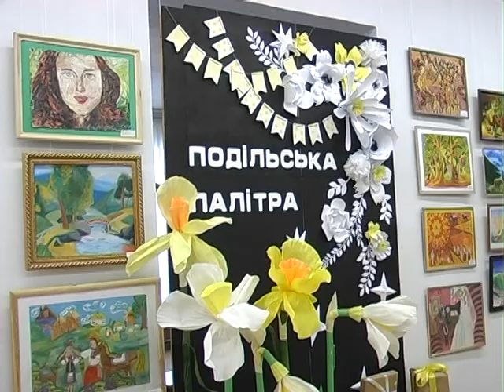АртЦентр. Виставка дитячих робіт в музеї